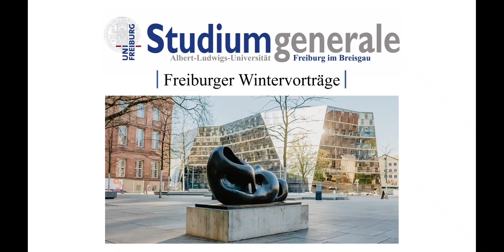Freiburger Wintervorträge WS 2020/21: Prof. Dr. Kerstin Krieglstein: "Universität und Gesellschaft"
In den „Freiburger Wintervorträgen“ widmen sich Wissenschaftler*innen der Universität Freiburg einer breiten Palette an Themen aus Literatur, Kunst, Geschichte, Wirtschaft, Gesellschaft und Umwelt. Zum Auftakt der Reihe präsentierte die Rektorin Prof. Dr. Kerstin Krieglstein unter dem Titel „Universität und Gesellschaft“ ihre Vorstellungen von den zeitgemäßen Aufgaben einer Universität und deren Rolle in der Gesellschaft.